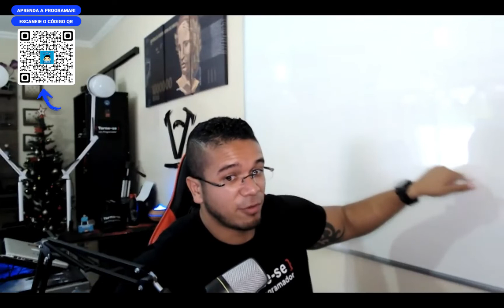Cuidado ao Seguir o Hype das Tecnologias | Torne-se um Programador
EDUCAÇÃO TRANSFORMA !!!